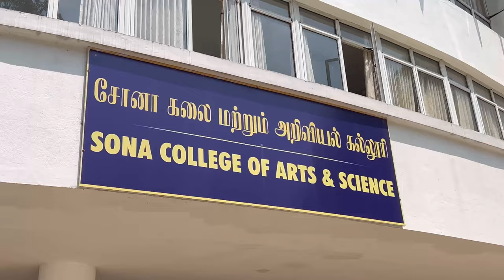A Day in my college ⚡️ | SONA COLLEGE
This video is shooted on : iphone14  (01/03/2023)